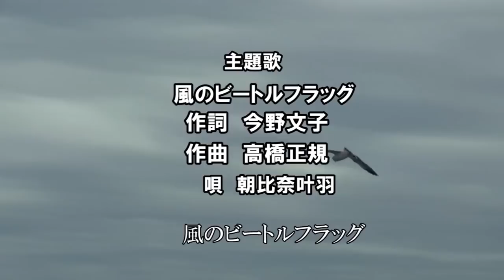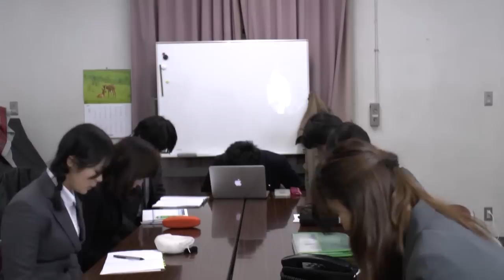風のビートルフラッグ 第2話 オミプロ特撮青春自主映画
特撮青春自主映画 風のビートルフラッグ 第2話

風のビートルフラッグとは
自主制作映像・オミプロ制作の連続特撮青春ドラマです。
ブルーエアレース。それはプロペラ機を用いたモータースポーツである。５機編隊で決められたコースを飛行し、タイムを競う。
　横田兜製作所にはミハルチームと呼ばれる女子ブルーエアレース部が存在する。彼女たちはブルーエアレースの世界大会を夢見て日々厳しいトレーニングに励んでいた

第2話 君には何が見えたか
横田兜製作所の美春チームは数日後に「エアフライト航空ショー」への出場を控えていた。しかし礼亜はチーム全体の自信が過信になっていることに気付き、出場の辞退を申し出た。ところが部員たちには反対され、ショーの日は刻一刻と迫る。その前日に取り返しのつかない事態を招いてしまう！

出演 三木綾乃　岩見幸絵　たかくらるみ　永澤実恵　本田美雪　折井真理　かとう萌子　ナツキ　上道龍矢　山口 毅　小美濃たつや　西尾沙織

助監督・鳴海潤 効果・水谷光志
監督・小美濃知子
製作総指揮・小美濃龍彌